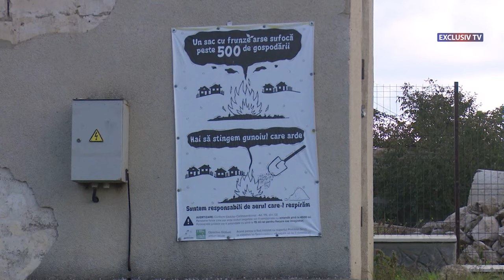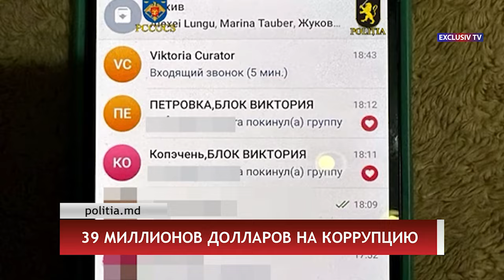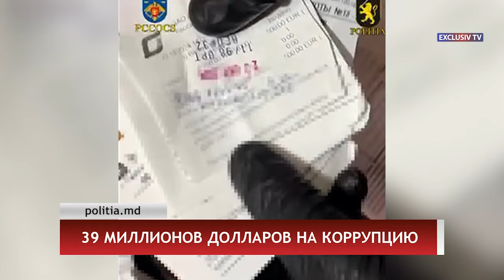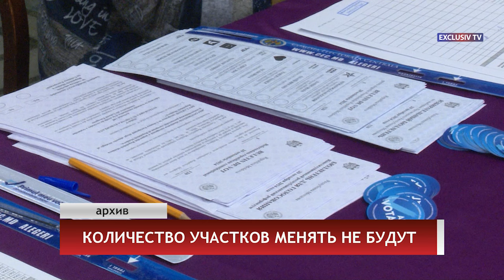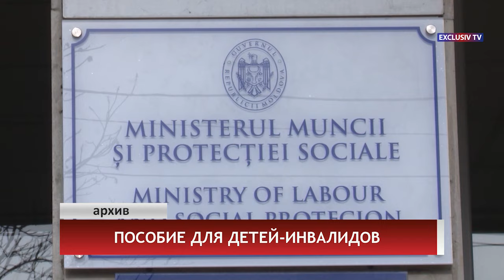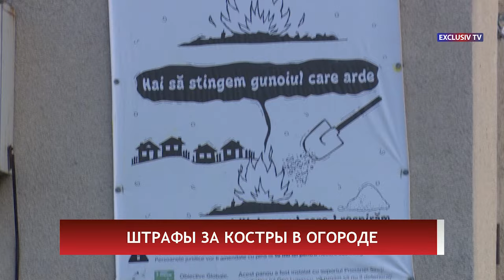Выпуск новостей 24.10.2024